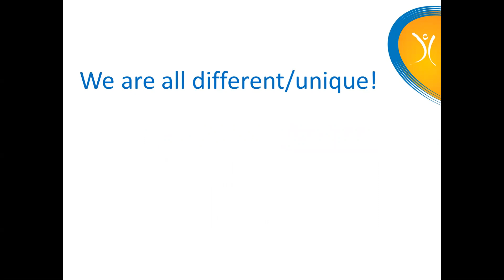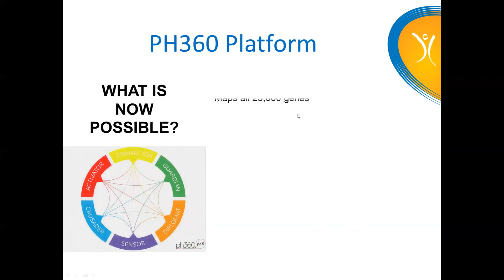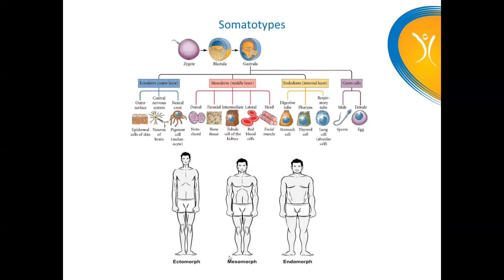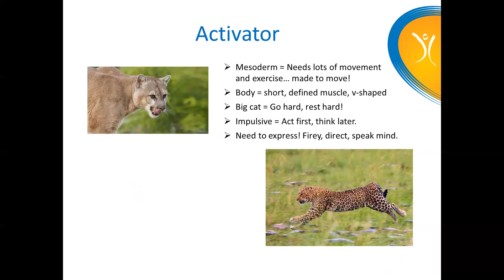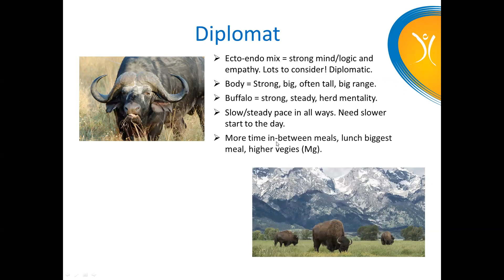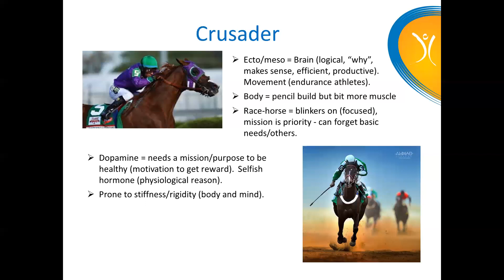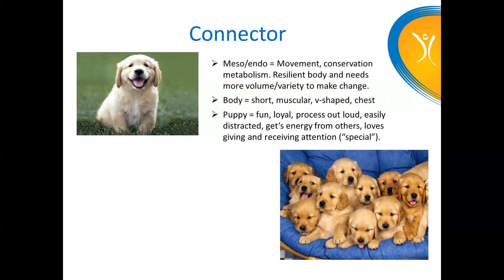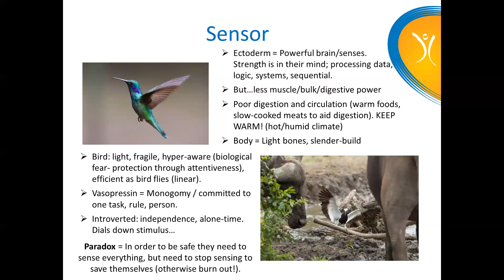PH360 science and health-types overview